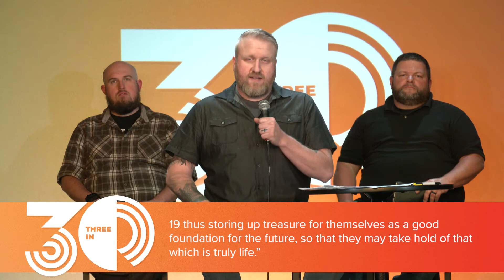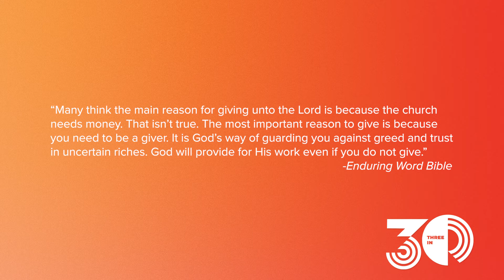3 In 30 - Part 1